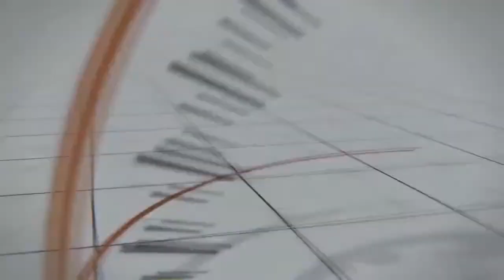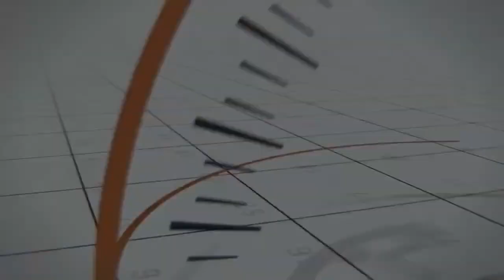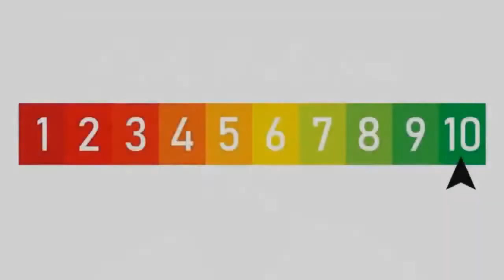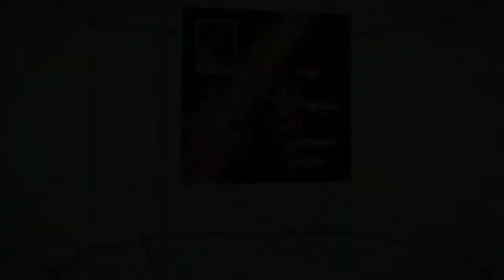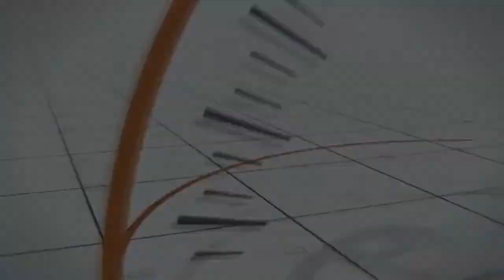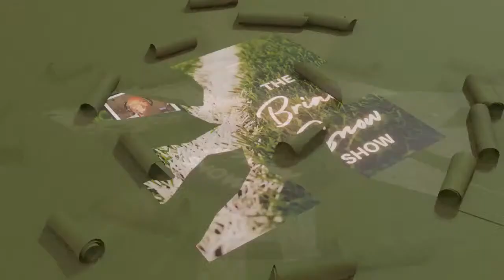The Brian Snow Show